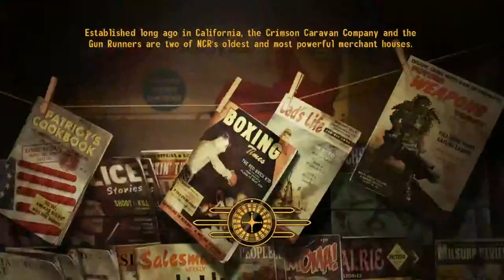Fallout NV Happy Birthday! Or Nah EP38